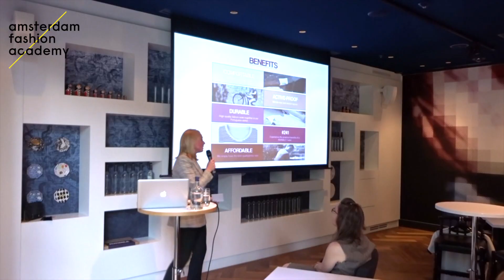Graduates of 2017 - Final Business Pitches